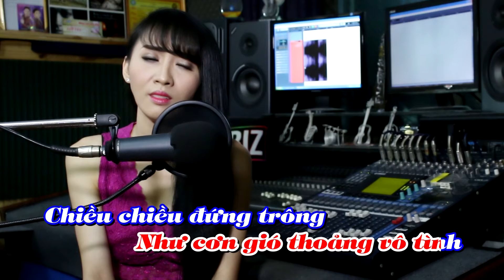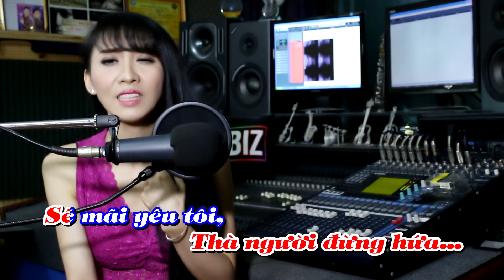KARAOKE || THÀ NGƯỜI ĐỪNG HỨA || BEAT CS KIM THƯ || TRUNG TÂM HELLO MUSIC - FM STUDIO